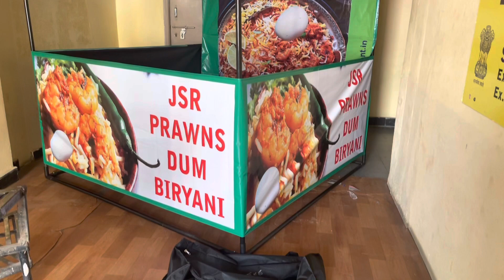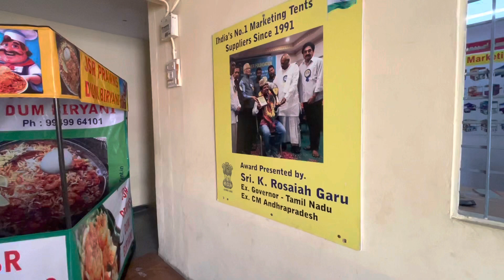Franchise opportunities in food business, biryani Franchase in Hyderabad, low investment business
Required biryani Franchase all over Hyderabad
Low investment business opportunities in Hyderabad

Invest only 20 k and get per day 5 k. Per month 150k

Biryani sales tents supplies in India

HITECH GROUP
HYDERABAD
INDIA
Since 1991.

Start your own businesses near to your place only

Simple business